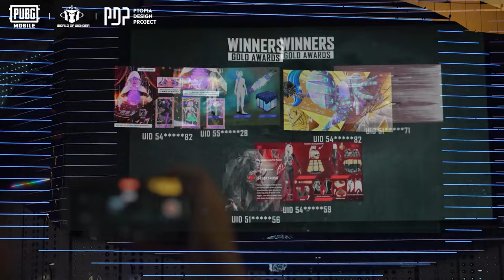PUBG MOBILE | ¡Las creaciones del Creative Vision Awards 2023 brillan en pantallas gigantes! 🏆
🌟¡Las creaciones ganadoras del Creative Vision Awards 2023 brillan en pantallas gigantes por todo el mundo! 🏆

👏 ¡Felicidades a los ganadores y gracias a todos por sus votos!